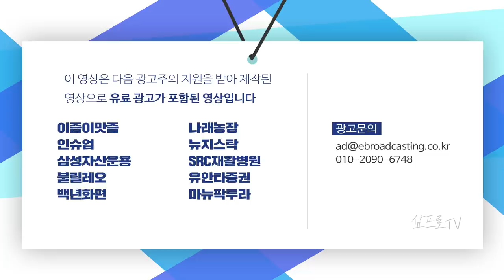연준 인사들의 테이퍼링 예고.. 주도주 변화 가능성에 대비하라 f.교보증권 박병창 부장